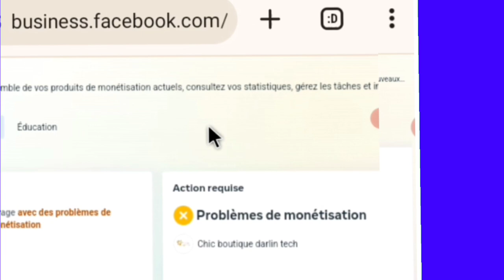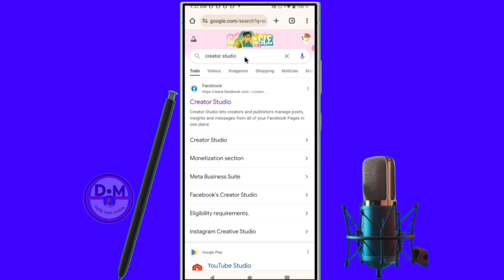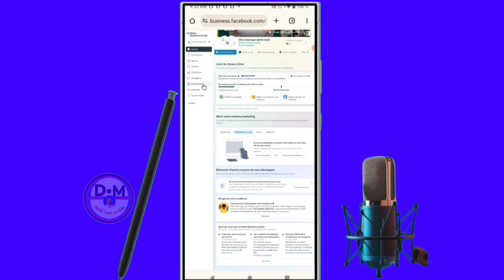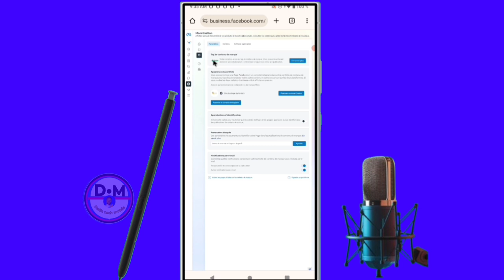✅solution, mais comment résoudre le problème de monétisation💲 sur la page Facebook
dans cette vidéo nou vous apprenons à apprendre et vous expliquons   solution, mais comment résoudre le problème de la monétisation sur Facebook dans cette vidéo et vous et moi qui avons aimé la vidéo laissez un commentaire et partagez et dites-nous ce que vous pensez de cette vidéo et vous et moi qui venons de rencontré la chaîne Abonnez-vous et activez la cloche pour ne pas rater les prochaines vidéos et ne pas nous oublieret n'oubliez pas nous venons d'activer une boutique sur la chaîne visitez nous merci .

Vidéo app
Vidéo Facebook
Vidéo youtube
Vidéo tiktok
Vidéo Instagram
Vidéo internet

Kontak WhatsApp 👇👇
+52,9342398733